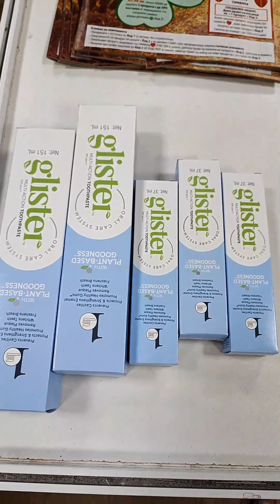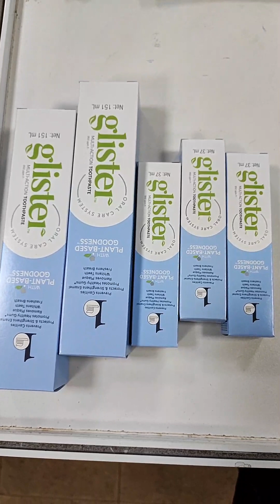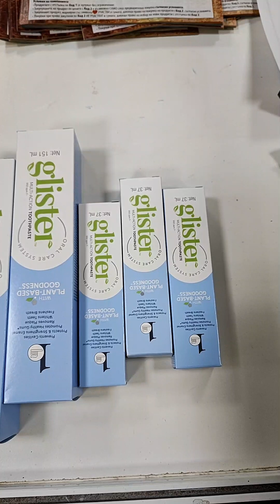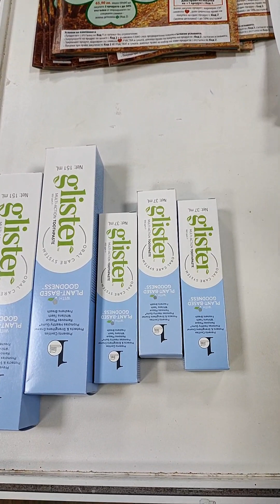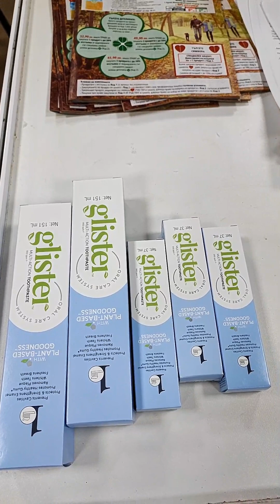10 декември 2023 г.